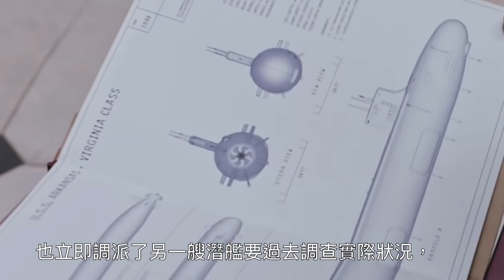W看電影_潛艦獵殺令(Hunter Killer, 冰海陷落, 潛艦滅殺令)_重雷心得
潛艦獵殺令，美俄之間軍事糾紛即將引爆大戰，
經常扮演總統救星的傑瑞德·巴特勒，
這一次改換成開潛艦，要來一場拯救總統大行動，
一起來看看電影到底是在演什麼吧！